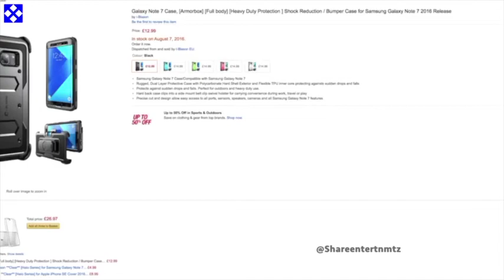Samsung Note 7 First Impressions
Samsung Note 7 First Reaction & Impressions